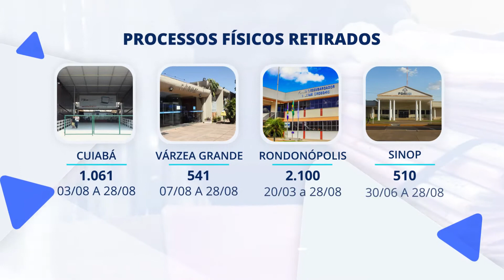Advogados têm acesso a processos físicos durante a pandemia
4.212 processos físicos já foram retirados em carga nas maiores Comarcas do Estado. Este é o resultado da parceria entre à Justiça e a OAB-MT! Aperte o play e veja na íntegra ▶